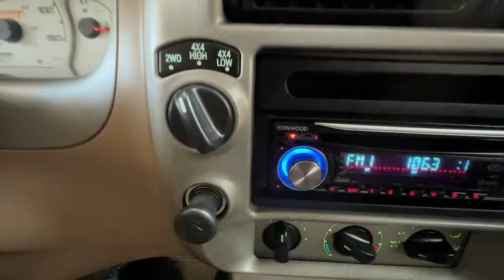2001 Ford Explorer_Sport_Trac Colorado Springs, Southern Colorado, Monument, Falcon, Pueblo, CO 22A2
Used 2001 Ford Explorer_Sport_Trac available in Colorado Springs, Colorado. Servicing the Southern Colorado, Monument, Falcon, Pueblo, CO area.
2001 Ford Explorer_Sport_Trac XLT 4x4, Crew Cab, Auto, Sunroof - Stock#: 22A299A - VIN#: 1FMZU77E51UC66559

Cool Rides
211 W Motor Way